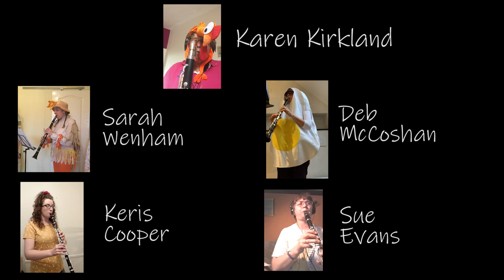TfO concert band Chicken run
Virtual Performance by TfO concert band - Chicken Run